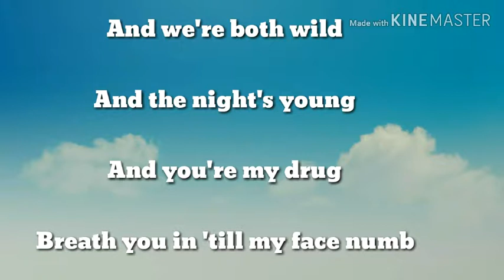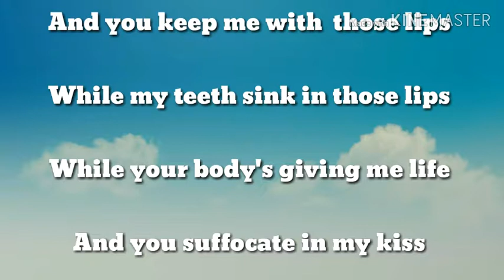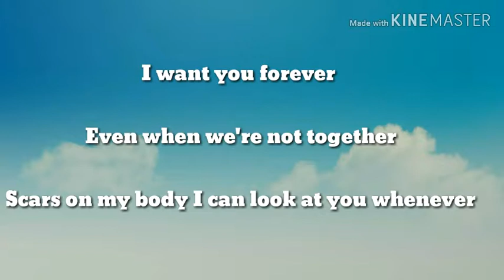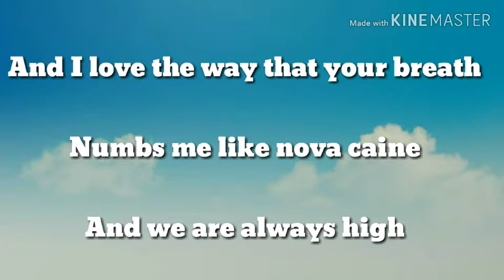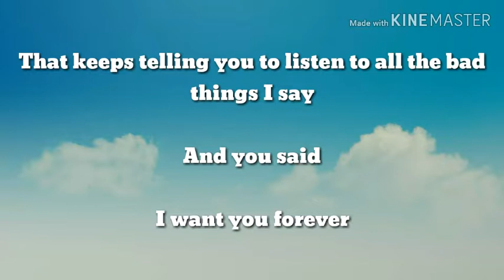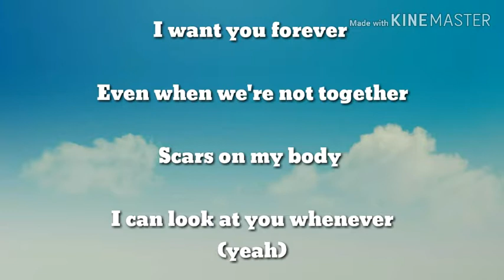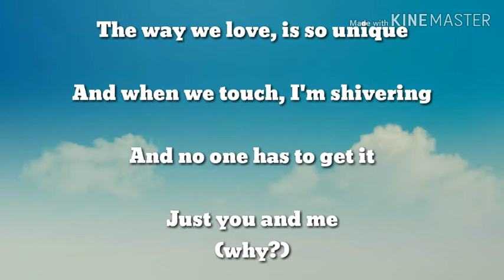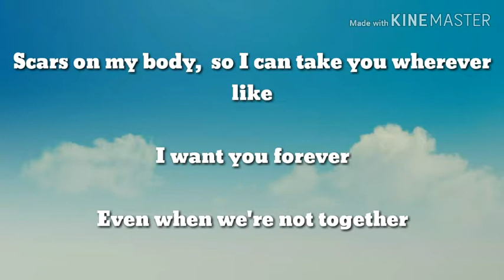BAD THINGS(CAMILA CABELLO&MACHINE GUN KELLY)2019